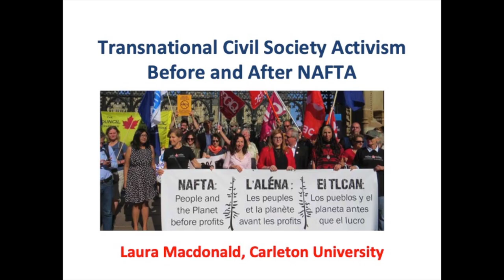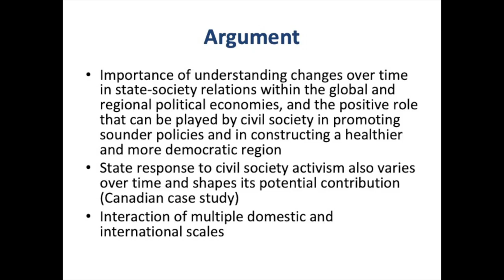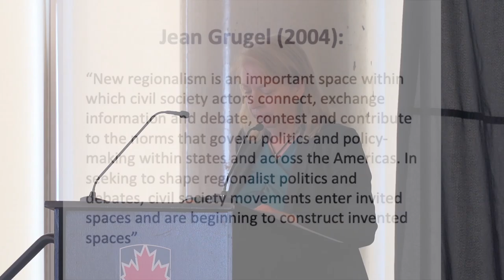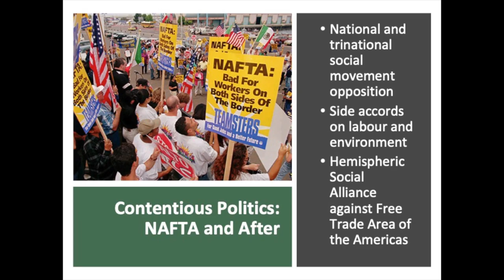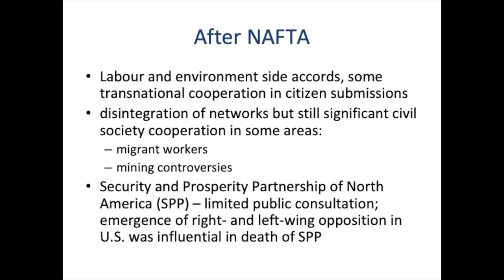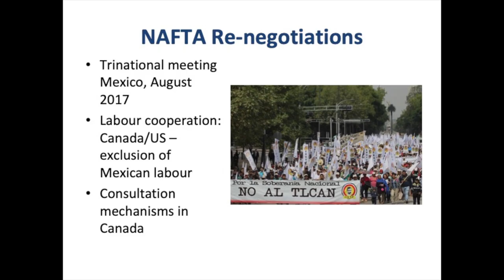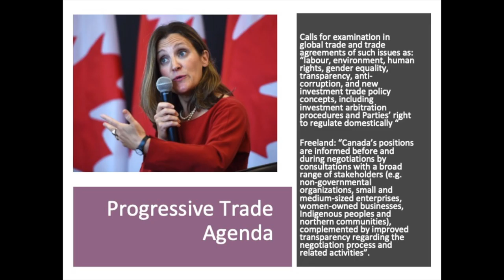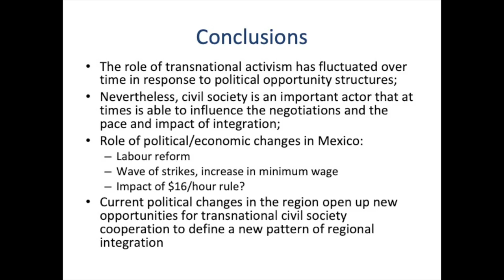2019 FPA Research Excellence Award Symposium - Trading on New Terms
(Part 2/3: NAFTA Re-Negotiations and State-Civil Society Relations in Canada)

Carleton University’s Laura Macdonald, a Professor in the Department of Political Science, hosted the 2019 symposium to raise important questions about the impacts of the new North American free trade agreement. In this segment, Professor Macdonald presents her research findings. Angella MacEwen, Senior Economist at CUPE, responds.